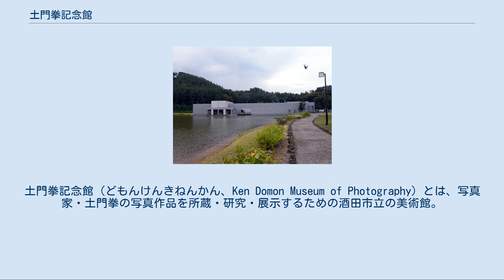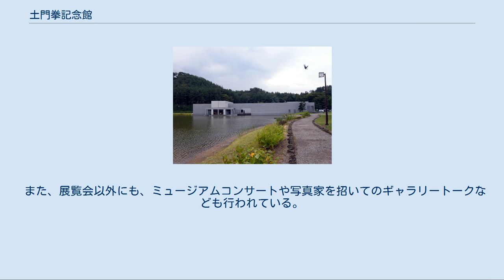土門拳記念館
土門拳記念館（どもんけんきねんかん、Ken Domon Museum of Photography）とは、写真家・土門拳の写真作品を所蔵・研究・展示するための酒田市立の美術館。
日本初の写真専門の美術館として、7万点におよぶ土門作品のすべてを所蔵している。
 1974年に市初の名誉市民の称号を授与された土門拳は、顕彰式で「僕の全作品を酒田市に寄贈したい」と述べ、相馬大作市長に「入れ物（収蔵庫）は、そんなに立派なものでなくてもいいよ」と語りかけた。
相馬は土門の郷土愛に深く感じ入り、記念館建設のため奔走を始める。
 関係当局等との協議の結果、記念館は最上川に架かる出羽大橋を渡った対岸に新たに計画されつつあった飯森山文化公園内に整備されることが決まる。
また建設省によるカルチャーパーク（文化公園制度）第1号の適用を受け、公園と建物は一部起債し整備を進めることになった。
ほかに記念館建設委員会の会長に就任した前田巌（土門拳記念館初代理事長）、三木淳（初代館長）らが旗振り役を務め、全国に寄付を募り、集まった浄財は総額1億円余りにも達した。
 建物の設計は土門と親交が深かった谷口吉郎の子息である吉生が手掛けた。
吉生は設計にあたって土門の人格や生き様を建物に反映させようと、土門の写真作品のほぼ全てと数多い著書に目を通し、さらには土門の人となりを探るべく、土門と旧知の人々を訪ね、意見を聞いて回った。
 吉生は設計が進捗すると、土門と親しい人々にも建物の建設に参画するよう求め、中庭にはイサム・ノグチによる彫刻が、入口正面の銘板とポスター・チケットは最も親しかった亀倉雄策が、さらに同様に親交が深かった勅使河原蒼風の子息である宏が庭園を手掛け、記念館に彩を添えている。
なお吉生は記念館の設計で、1984年（昭和59年）（第9回）吉田五十八賞を受賞している。
施工は間組平尾工務店共同企業体が担った。
 記念館は25年以上にわたって「長く地域の環境に貢献し、風雪に耐えて美しく維持され、社会に対して建築の意義を語りかけてきた建築物」として第9回日本建築家協会25年賞（2009年度）を受賞。
また「ミシュラン・グリーン・ガイド・ジャポン」（2009年）に二つ星で紹介されている。
 土門拳の写真作品をテーマ別等で展示する企画がほとんどであるが、 などの企画がなされることもある。
 また、展覧会以外にも、ミュージアムコンサートや写真家を招いてのギャラリートークなども行われている。